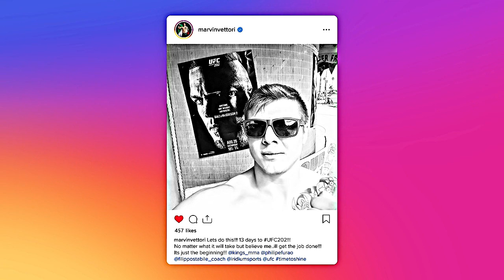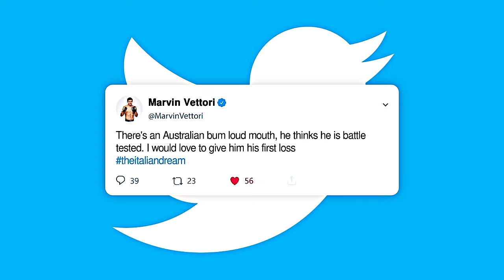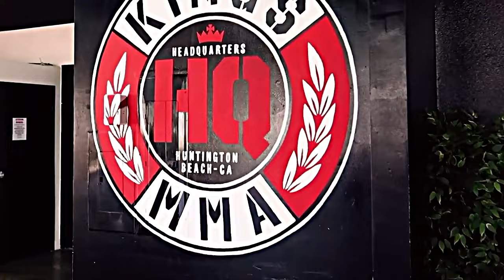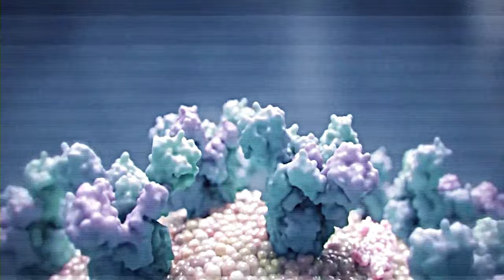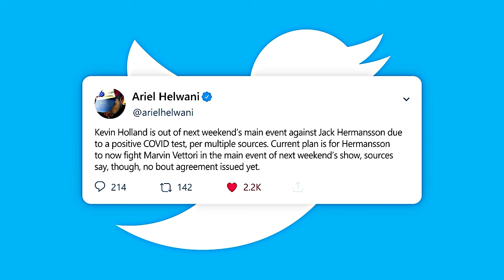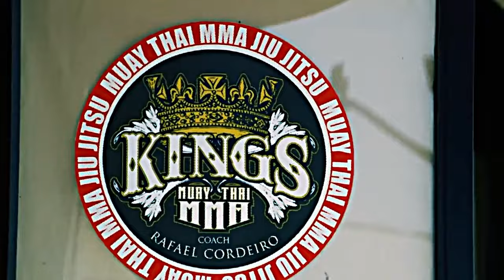Marvin Vettori - The Italian Dream (UFC Fighter) (MMA Film) (Career Documentary)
MMA Film/Documentary on UFC Fighter Marvin Vettori.